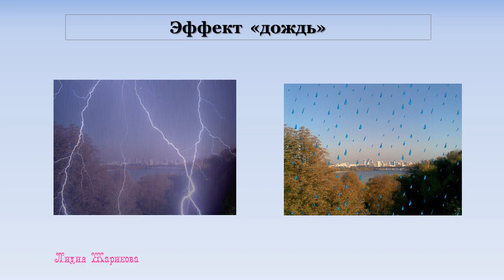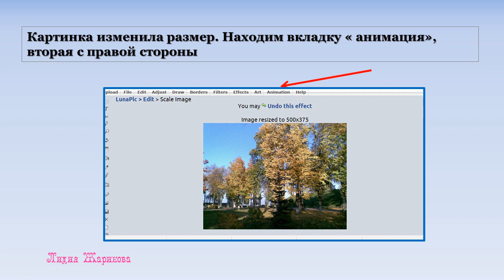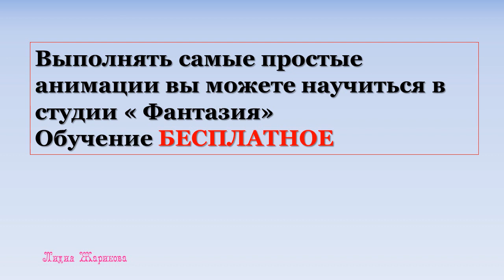Создание анимации. Эффект дождь и молния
В фильме Создание анимации. Эффект дождь и молния
рассказывается о том как в программе Лунапик можно легко и просто создать эффекты "дождь", "заливание дождем", "дождь с молнией". эти эффекты можно применить для оформления открыток, фонов для ваших роликов